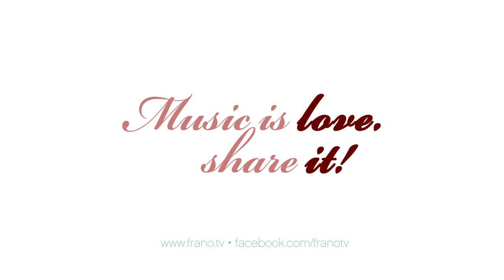Frano - Music Highway [Original] [13yr]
"Music Highway" is Frano's (13) composition he wrote during his first visit to America, inspired by the actual road while driving from Nashville to Memphis. Dedicated to his idol Tommy Emmanuel and all the great people form Chet Atkins Appreciation Society.

See you again this year at CAAS!!

* Note to Subscribers : Due to massive youtube bug, notifications are not working properly for this channel. Actually, 98% of Frano's current subscribers aren't notified about his new uploads. Without subscribers activity Youtube AI concludes new content isn't relevant and stops organic distribution. *